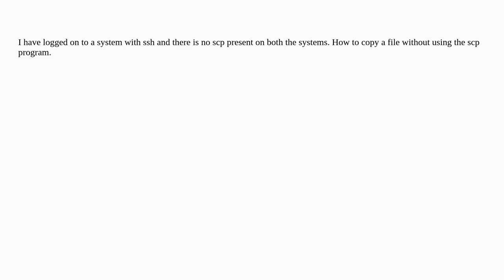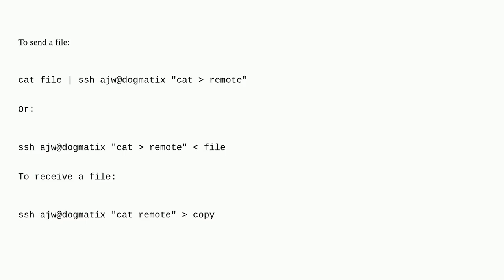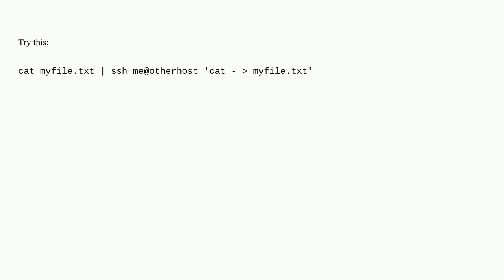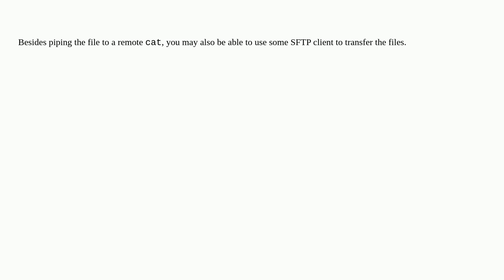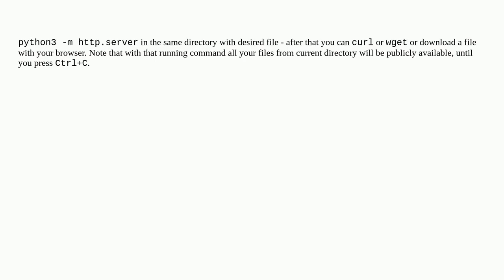How to copy a file without using scp inside an ssh session?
A special thanks goes out to the community

  unix ssh scp linux